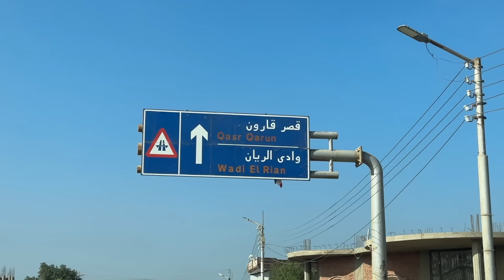Palace & Deathplace of Qaroon [Croesus] turned into Lake? 🌊😮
Palace & Deathplace of Qarun [Croesus] turned into Lake? 🌊😮